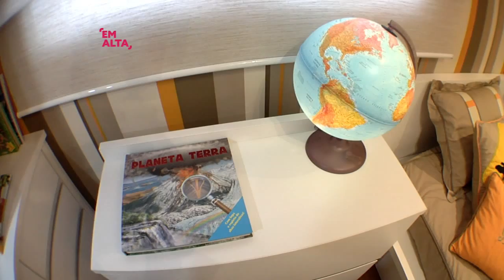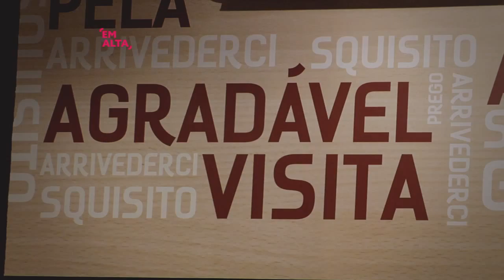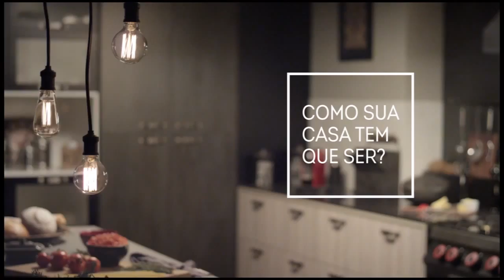Em Alta | Kika Simonsen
- Entrevista Kika Simonsen
- Design Andréia Médici
- Gastronomia Eat
- Sucrier Doces
- Entrevista com Érica Lorca